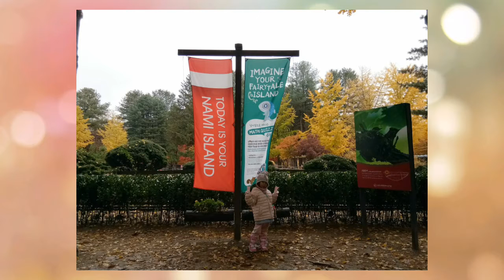Jalan-jalan ke Nami Island Korea Selatan